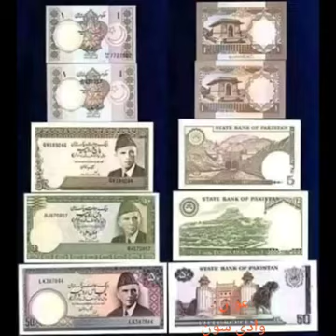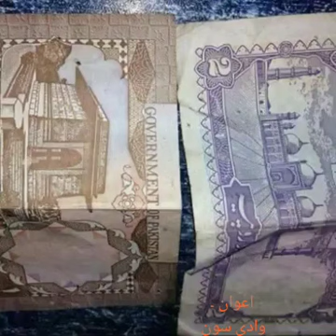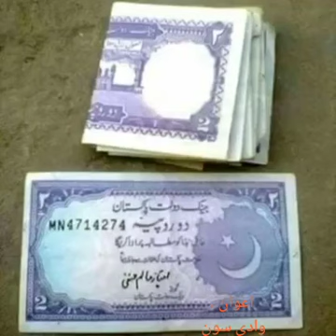گزراہ ہوا زمانہ آتا نہیں دوبارہ، اعوان وادی سون سکیسر